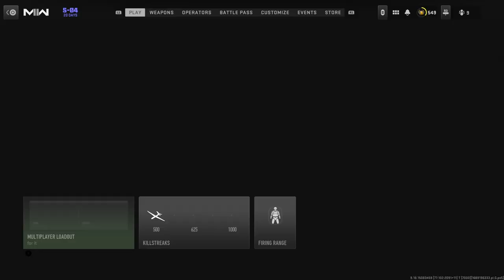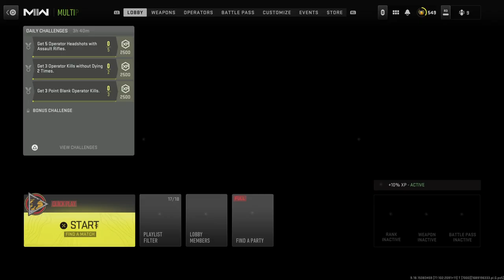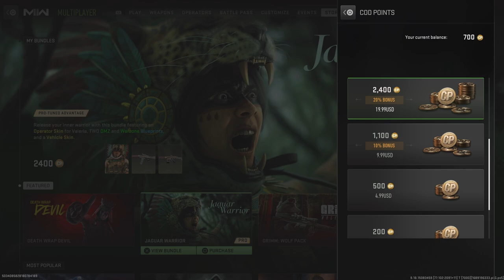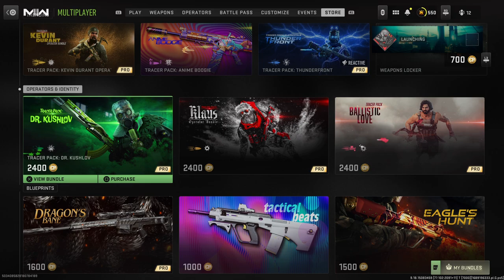Call of Duty: Modern Warfare II_20230712191546